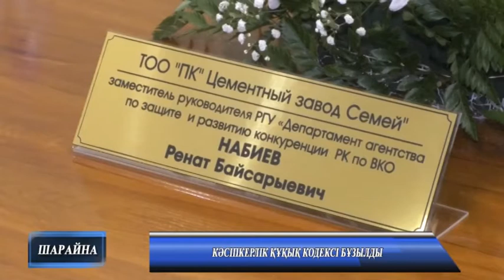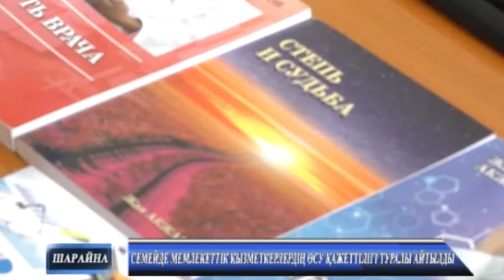Жаңалықтар 16 09 2021